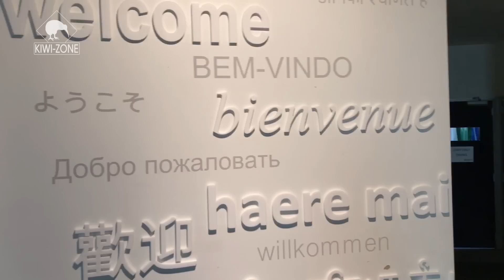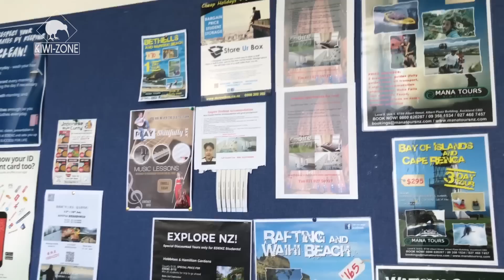Впервые в ВУЗе Окленда / Первые дни в НОВОЙ ЗЕЛАНДИИ вместе со студентами KIWI-ZONE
Давайте вместе пройдём все этапы, которые ждут только что прибывших студентов в г.Окленд Новой Зеландии.
Посмотрим на институт EDENZ Colleges, в котором будет учиться очаровательная Ольга из Читы и поговорим с опытным представителем ВУЗа - Ковалёвой Ольгой.

Образовательное агентство KIWI-ZONE Ltd. - признанное Новой Зеландией образовательное агентство.
С 2010 года мы предоставляем услуги для Россиян и жителей стран СНГ в сфере образования, туризма и иммиграции в Новую Зеландию.

Мы являемся аккредитованными представителями Languages International English School, Massey University, AUT University, Unitec Institute, New Zealand Language Centre в России.
2 офиса в РФ и Новой Зеландии!
5 квалифицированных сотрудников!
более 300 довольных клиентов!
6 крупнейших университетов Новой Зеландии!
16 частных институтов!
35 языковых школ!
Подбор программ, консультации и оформление студенческих виз - БЕСПЛАТНО!!!
Это принципы работы KIWI-ZONE

Добро Пожаловать в Новую Зеландию!